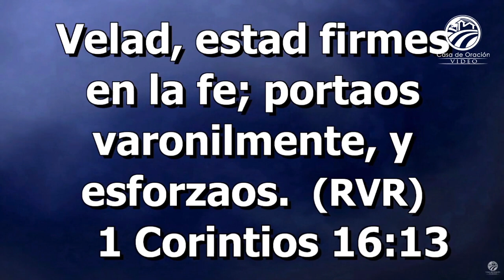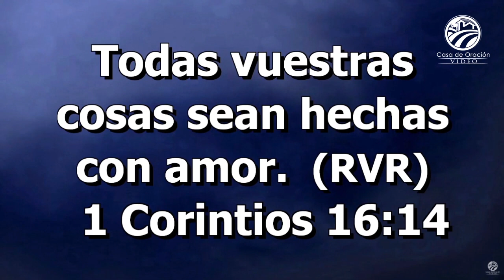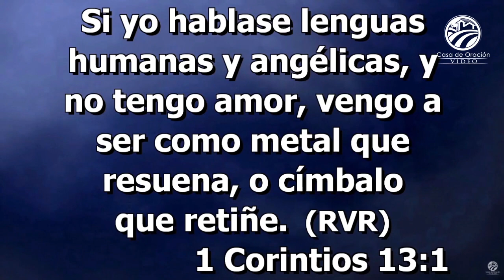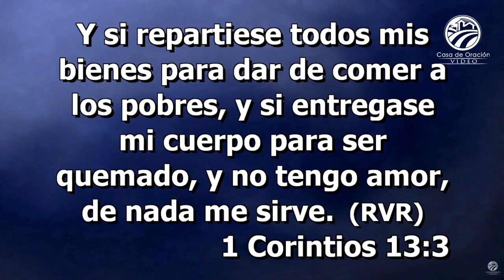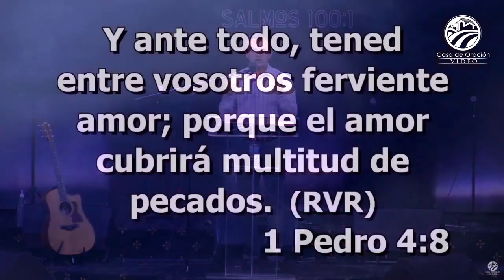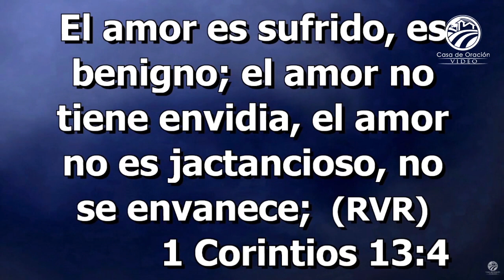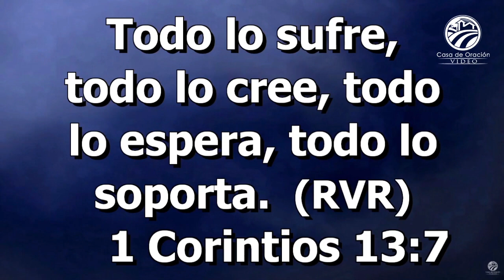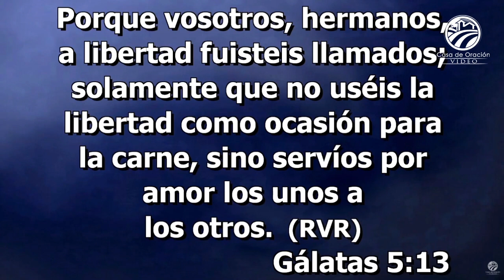Chuy García - Hacer todo con amor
Predicación de la reunión de varones del viernes 4 de diciembre de 2020.